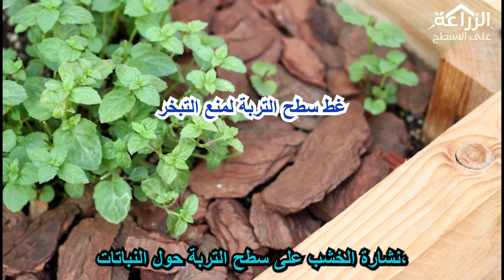نصائح وتوصيات كيف تحمي حديقتك من الحر في الصيف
• أهلاً وسهلاً بكم في قناتي. في هذا الفيديو، سنتحدث عن كيفية التعامل مع النبات وحمايته من تأثير الحرارة الشديدة ومن الأمراض الحشرية والفطرية التي تصيب النباتات في ظل ارتفاع الحرارة والرطوبة.
• هذه الظروف قد تكون تحديًا كبيرًا لنا كأصحاب الحدائق، لكن هناك خطوات يمكننا اتخاذها لحماية نباتاتنا

روابط فيديوهات عن الري بالتنقيط